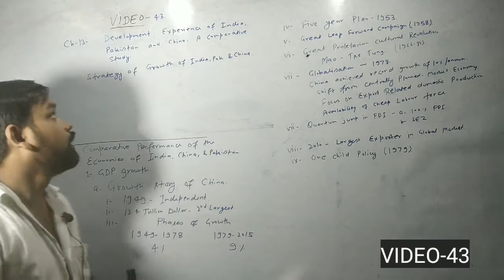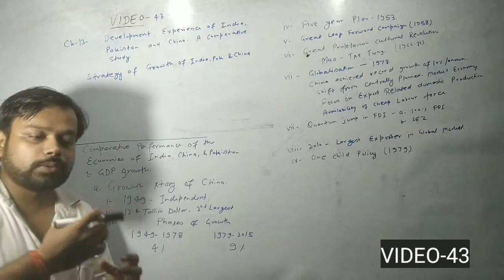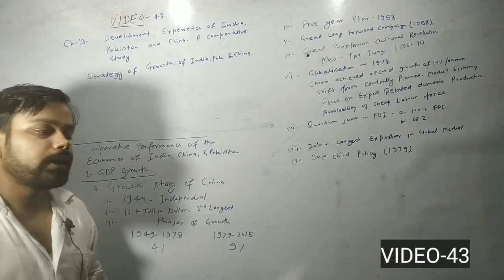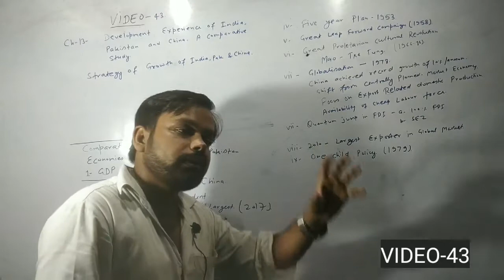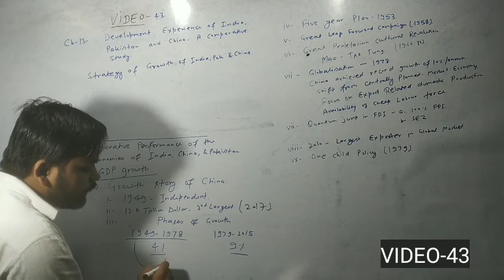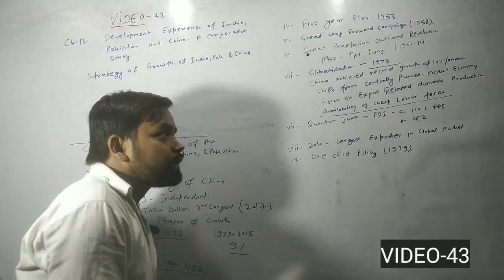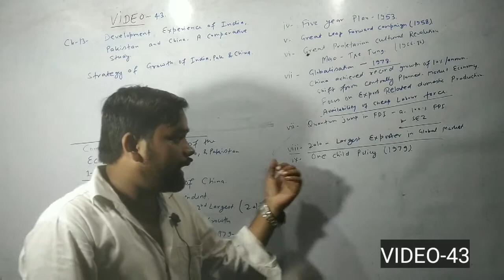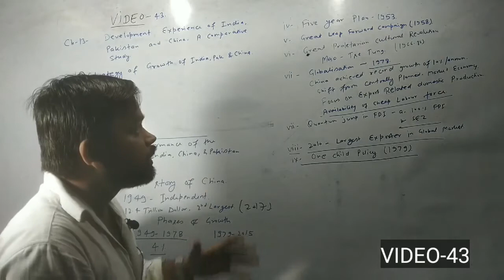#43 Economics |sustainable development